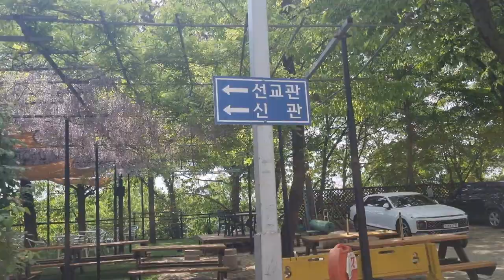기도원 가는날 가족들과 맛있는 아구찜과 빵카페 힐링